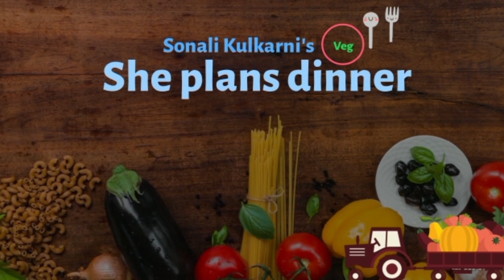असा बनवा टेस्टी उपवासाचा रताळाचा खिस | रताळाचा किस | ratalacha kees | sweet potato khichdi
उपवाससाचा रताळाचा खिस | रताळाचा किस | ratalacha kees | sweet potato khichdi